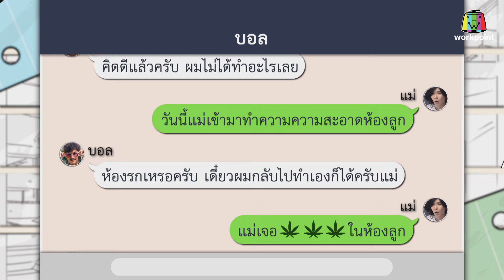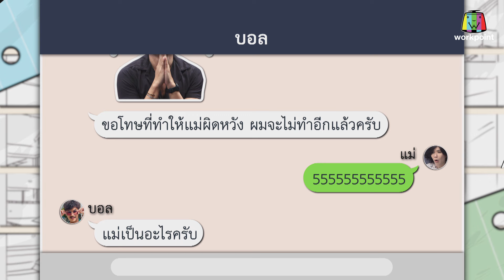หกฉากครับจารย์ | EP.259 | 15 ก.ย.67 [3/4]